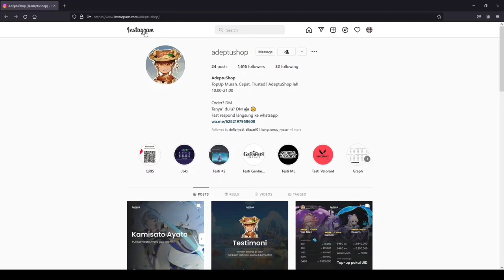(9/9) Jellyfish Challlenge Golden Apple Archipelago Genshin Impact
Terima kasih sudah klik video ini. See you at next video. Wuf you all.

00:00 intro
00:10 Top Up Di Adeptushop
00:31 Jellyfish Challenge 1
02:19 Jellyfish Challenge 2
03:51 Jellyfish Challenge 3
05:47 Jellyfish Challenge4
07:28 Jellyfish Challenge 5
08:43 Jellyfish Challenge 6
10:19 Jellyfish Challenge 7
11:27 Jellyfish Challenge 8
12:58 Jellyfish Challenge 9
14:30 All Locations